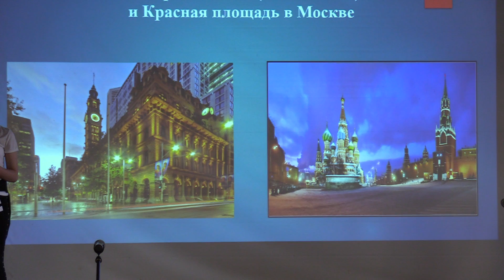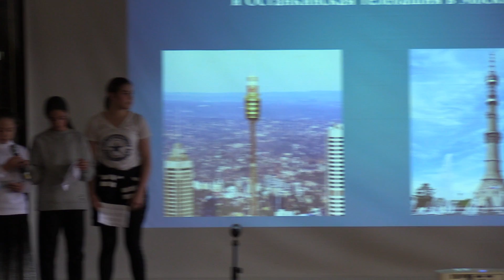14. Достопримечательности Сиднея и России: что общего? (Школьный Концерт 2018)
6 класс. Преподаватель Анохина Марина Анатольевна.

Праздник св. Александра Невского 2018
Русская школа им. св. Александра Невского в Хомбуше
St Alexander Nevsky Russian School Homebush